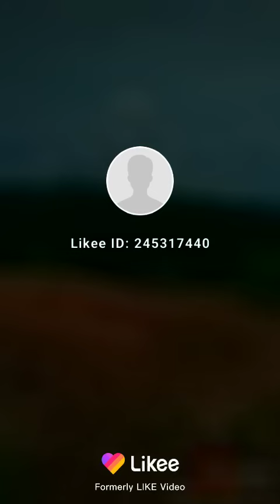JALAN KAB, TAMBRAUW.